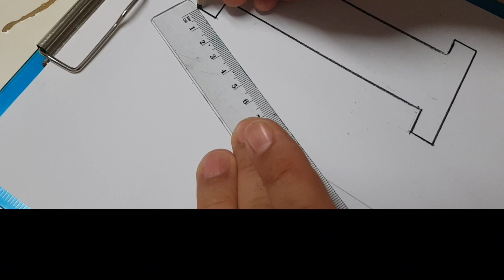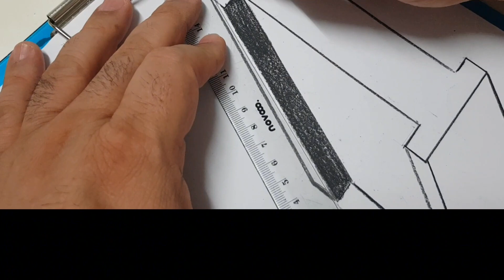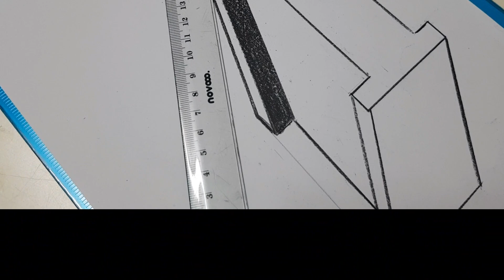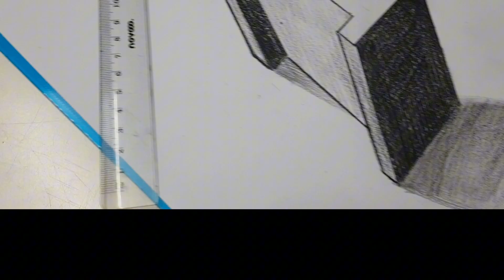اجمل رسم حرف I ثلاثي الأبعاد وهم بصري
How draw 3D amazing letter I